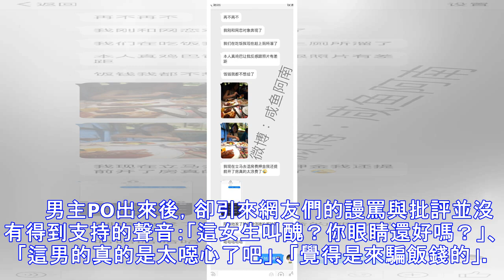男子見女網友嫌太醜「點5000元菜落跑」，女方真面目曝光 網友：你才醜！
世界真的無奇不有！！相信有些人有過見網友的經驗，要是對方本人跟照片的樣貌相差甚遠，難免會有些失望。日前在大陸有一名男子就遇到了這樣的情況，但他的處理方式卻引起許多網友的辱罵。這名男子在和女網友見面後覺得她本人與照片的長相差別太大，於是他就以上廁所為藉口逃離現場，直接將女方丟在餐廳，連飯錢都沒有付。相當的沒有禮貌。    男方還打算吃完後要帶這位女網友去開房間，可是看到了本尊後逃跑也取消了訂房。 不僅如此，他走之後還特別發訊息給對方：「妹子，我走了，黑名單見！」。     兩人吃了1000多人民幣(約臺幣5000元)，但是男網友不僅沒有付錢還丟下女方自己落跑，女網友簡直快要氣翻了，立刻傳訊息飆罵...
源: pixpo